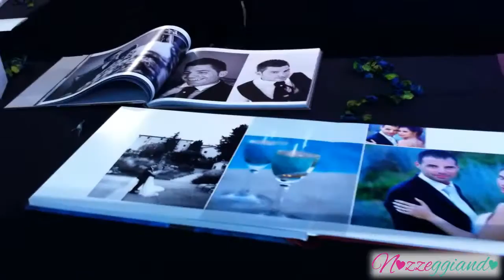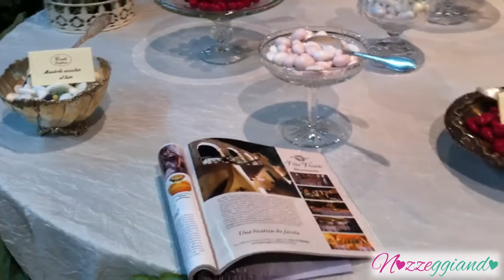Fiera sposi Cagliari Fiori e Spose Vlog Nozzeggiando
Sono andata alla fiera sposi di Cagliari. Ecco alcune immagini dell'evento :)